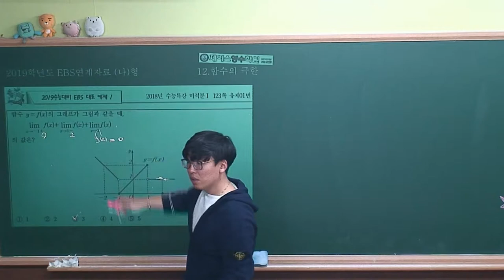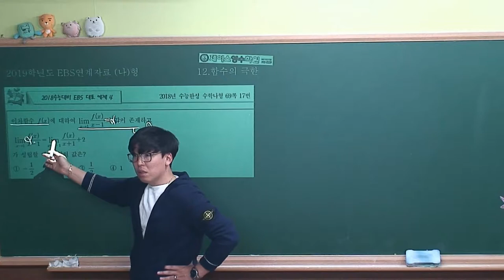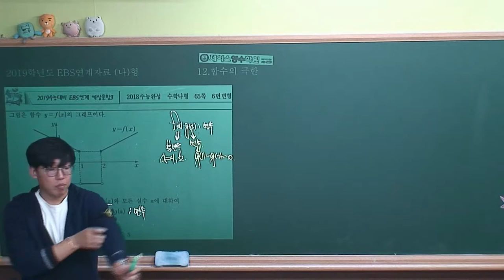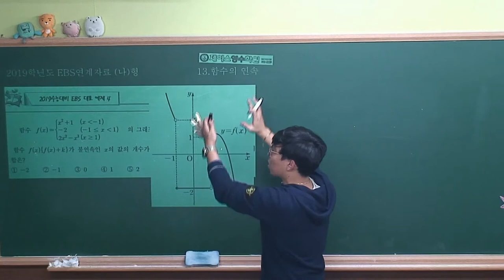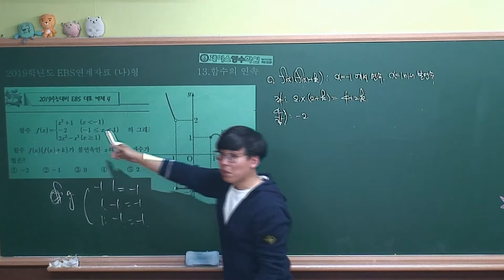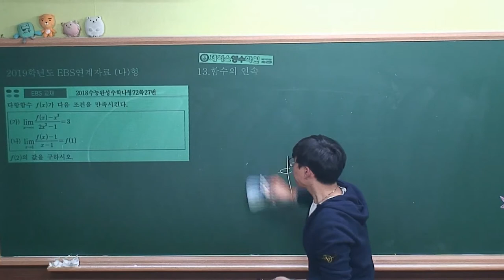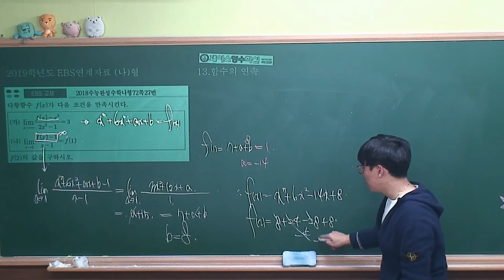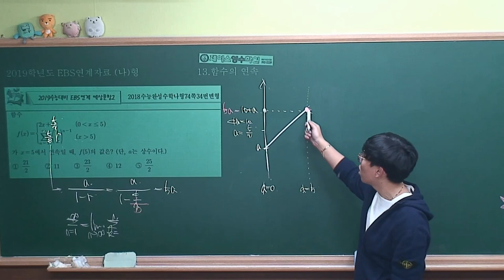2019 ebs연계자료 나형 6 함수의 극한과 연속